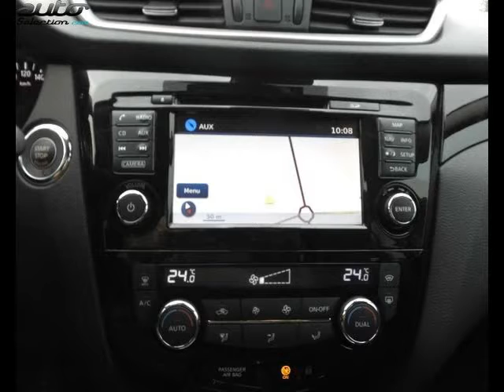Nissan qashqai occasion visible à Labege présentée par Debard automobiles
Cette Nissan qashqai occasion disponible à Labege dans le 31 est mise en vente par Debard automobiles - 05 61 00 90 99 - tous les détails sont